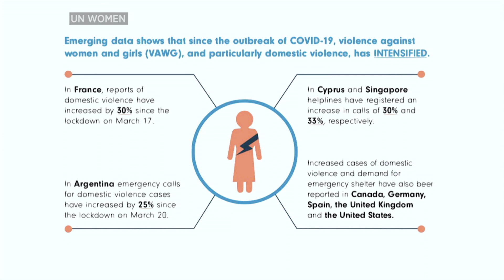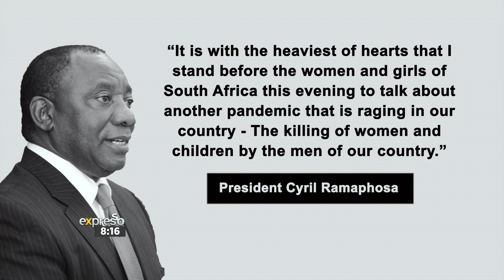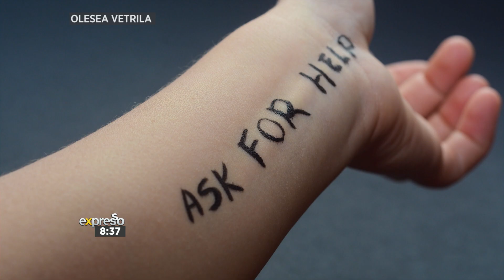Relationships: SA's 2nd Pandemic, Gender-Based Violence Part 1-3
Strategy Director at The Raith Foundation, an organisation which works to further social justice, joins Expresso to share more about the effects of gender-based violence and what organisations and individuals can do to help those in distress.

The Vice-Chairperson of the Western Cape Women’s Shelter Movement, and the Director of The Safe House, Kathy Cronje, joins us via video call to share more about what women’s shelters are experiencing during the spike in gender-based violence due to lockdown.